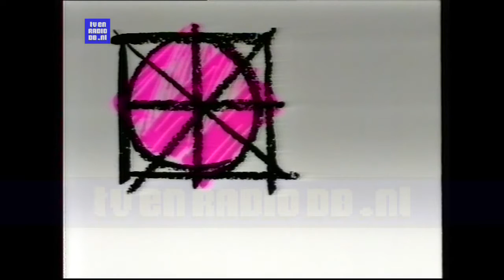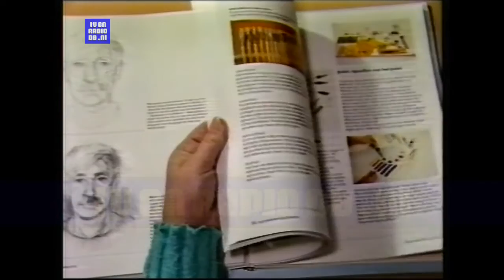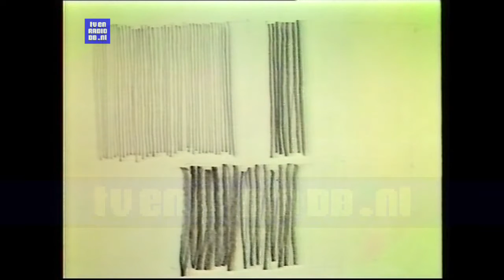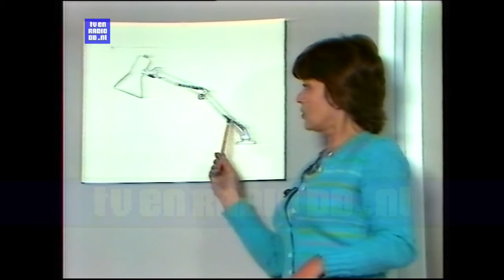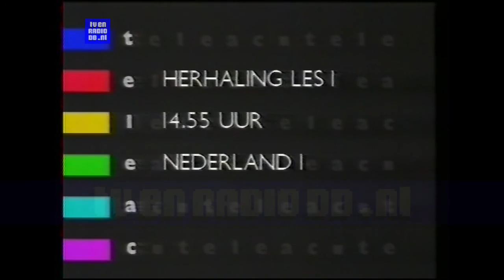TV: Tekenen en Schilderen (19861217, hh van 19831205) - 01 - Beeldelementen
Source: Betamax